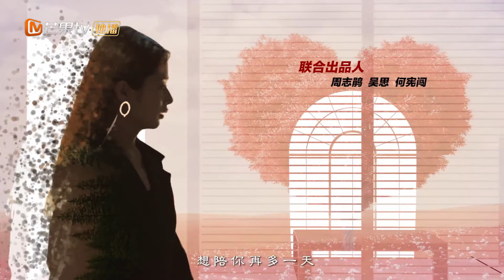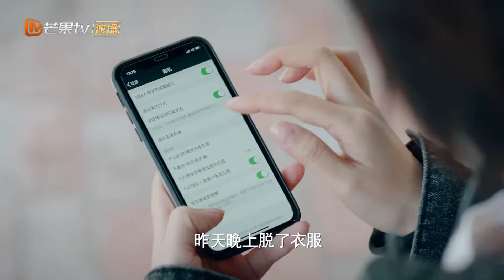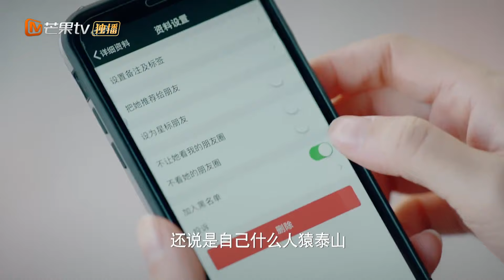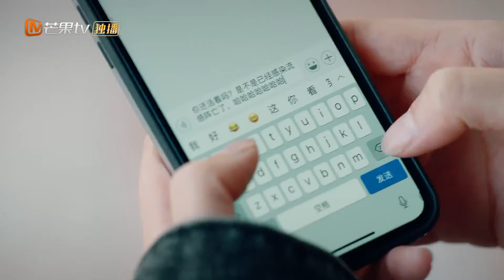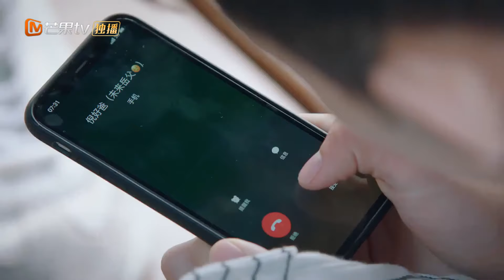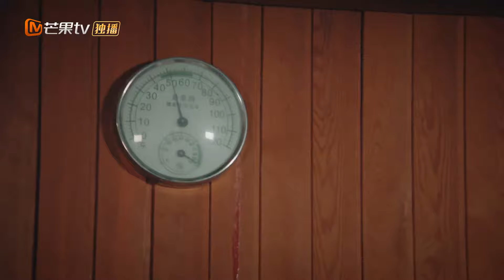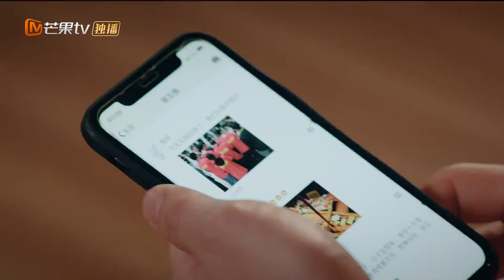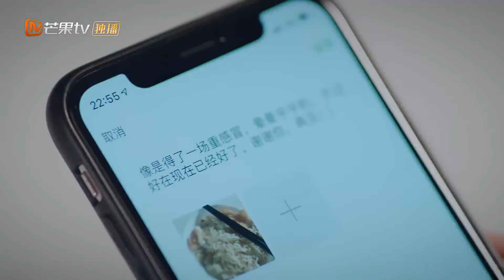《乔安你好 Hello Joann》第33集 郑元畅和颖儿坦露往事 郑元畅和颖儿感情逐渐升温 EP33 【芒果TV季风频道】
剧情简介：
《乔安你好》讲述了职场菜鸟乔安逆风翻盘，成立影视公司自己当老板，与霸总前男友陆远扬狭路相逢，一起竞争商业利益的故事。在制作项目的过程中，两人由恨转爱，发现了彼此才是最合适的人。

导演: 杨博
编剧: 张晓晗
主演: 郑元畅 / 颖儿 / 何杜娟 / 蒋龙 / 金泽
类型: 爱情
制片国家/地区: 中国大陆
语言: 汉语普通话
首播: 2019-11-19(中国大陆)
集数: 36
又名: 你好乔安2

下载芒果TV国际APP 更多爆款内容第一时间抢先看，精彩配音、多语言字幕等你来pick！

Chapter章节
00:00 加入会员抢先看！
01:45 The opening
42:45 Ending song